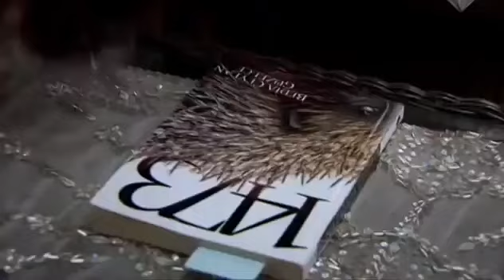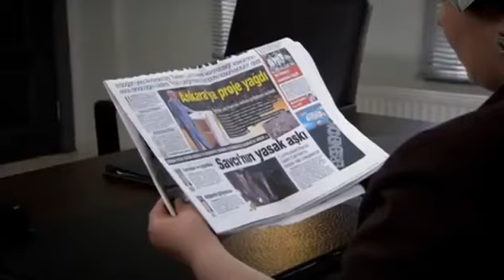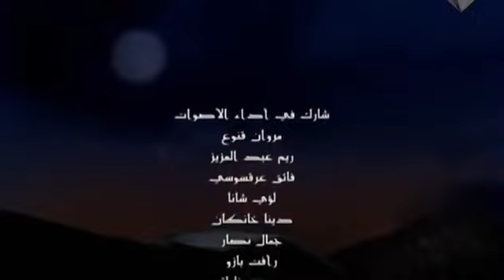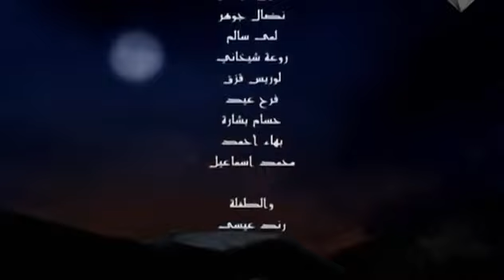وادي الذئاب الجزء الخامس الحلقة 78 والاخيرة مدبلجة للعربية